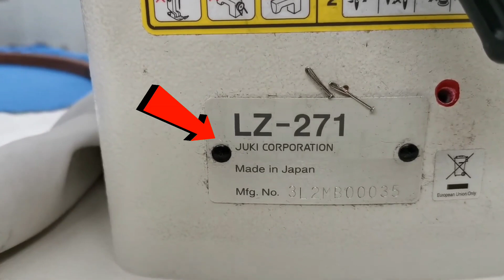JUKI LZ-271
Introduction of JUKI LZ-271 zig zag industrial machine